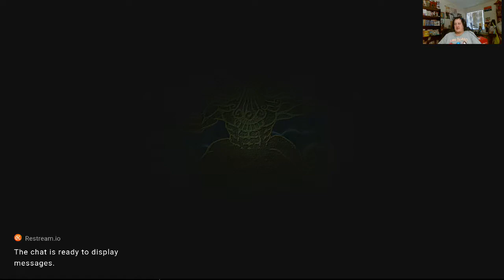Ni no Kuni II gameplay 1